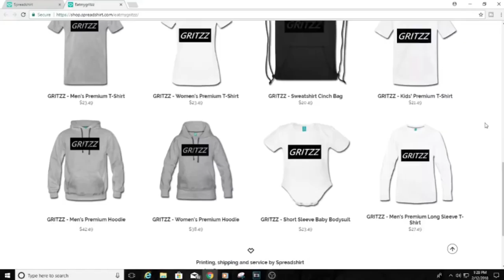ASMR Fortnite I Wish I Could Play Like Ninja(Gum Chewing) (Whisper) Soft| EatmygritzzASMR